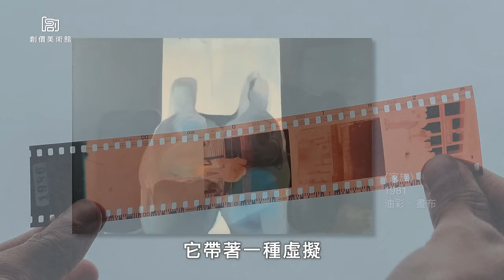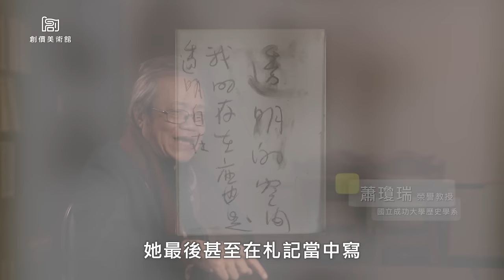游移空間的對鏡－李錦繡的生命藝術｜2023創價藝文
游移空間的對鏡—李錦繡的生命藝術
Self-reflections of the Wandering Space: Lii Jiin-Shiow’s Art of Life

李錦繡(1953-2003)，生於嘉義。就讀國立臺灣師範大學時期，曾赴彰化李仲生畫室研習現代繪畫，並於法國國立巴黎高等裝飾藝術學院畢業時獲得首獎。李錦繡凝視空間「真實與非真實」的糾纏交錯，藉由書寫性線條抒發胸臆之情。創作題材涵括:家族群像、透明空間、樹形線條、 居家物件。多元的主題與表現手法，展現藝術家對於人和環境的敏銳覺察，以及追隨自我內在的感性意識。

◆ 宜蘭館  展期：2024/10/09-2025/02/15

◆ 至善館 1F  展期：2023/05/24-090/2
◆ 秀水館  展期：2023/09/13-2024/01/06
◆ 安南館  展期：2024/01/17-05/11
◆ 屏東館  展期：2024/05/22-09/07

＊參觀時間：週二至週日09:30～17:00 免費參觀
（每週一、春節、清明節、端午節、中秋節休館）